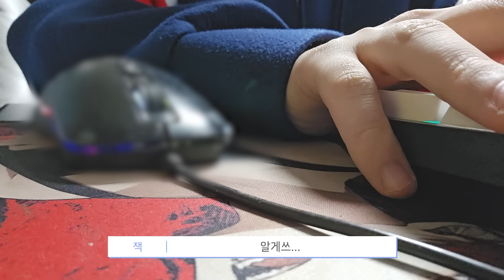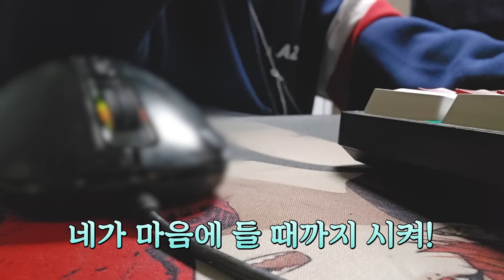본업 하는 버츄얼 스트리머들의 녹음 현장 브이로그 (w. 하루나비)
편집 : 더블

썸네일 : 삼차